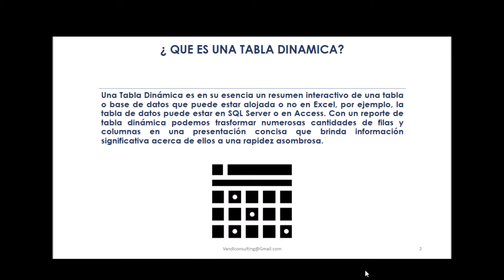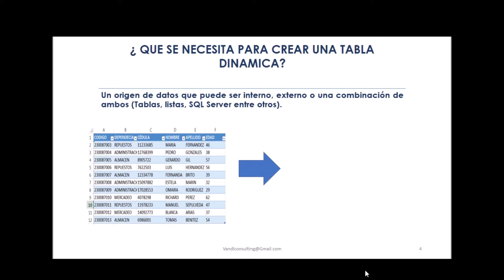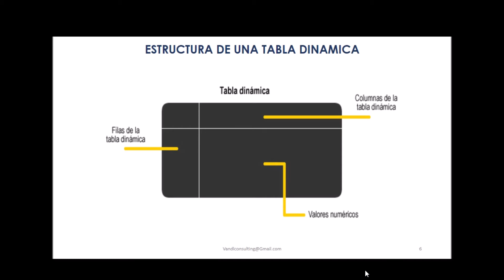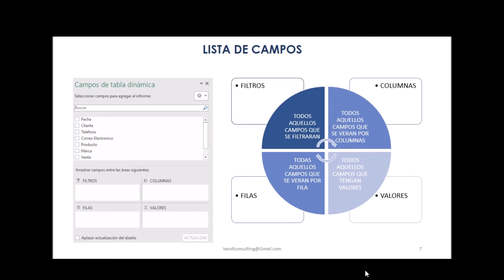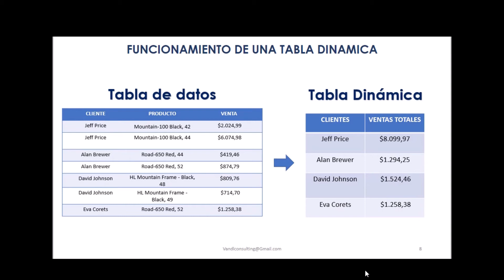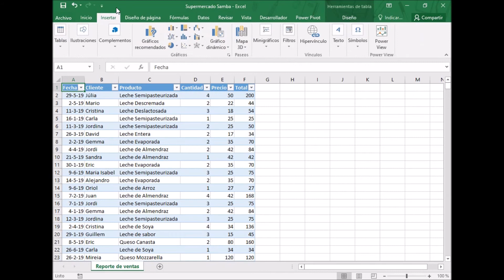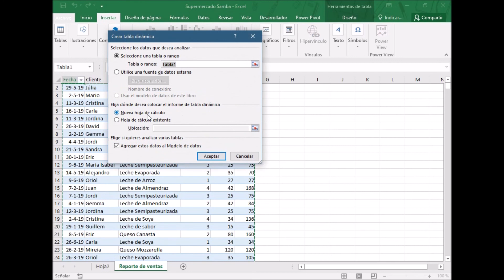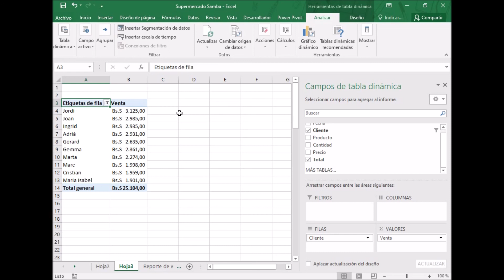Tablas Dinamicas: Introduccion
Hoy comenzamos nuestro curso de Tablas dinamicas en microsoft Excel. En este primer video se dara una introduccion a la creacion de tablas dinamicas. Donde aprenderan a construir sus tablas dinamicas desde cero si tener ningun conocimiento precio